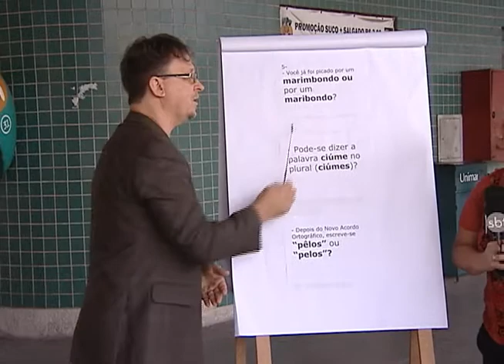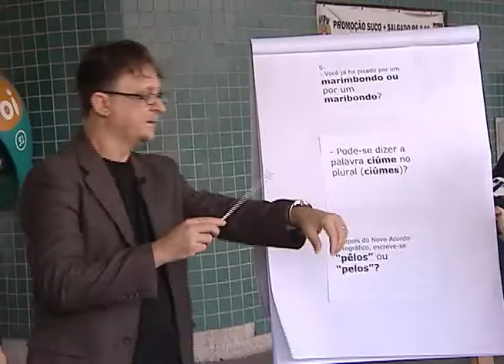E aí, professor?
É marimbondo ou maribondo? Ciúme ou ciúmes? Pêlo com acento ou sem? Toda quinta- feira, aqui no TN, você fica fera no português. E aí professor?